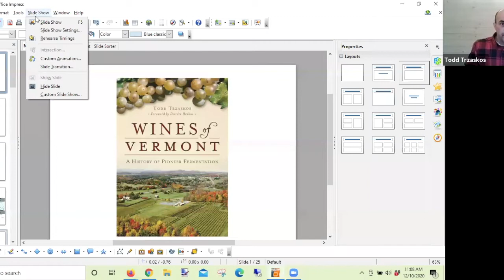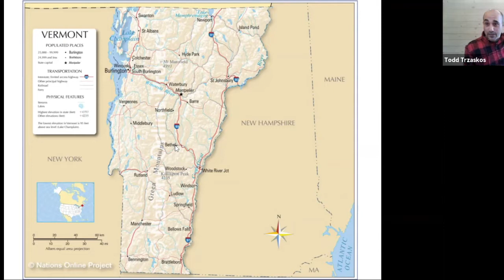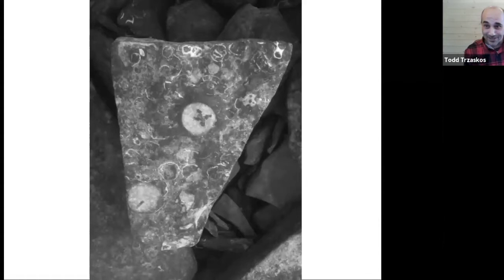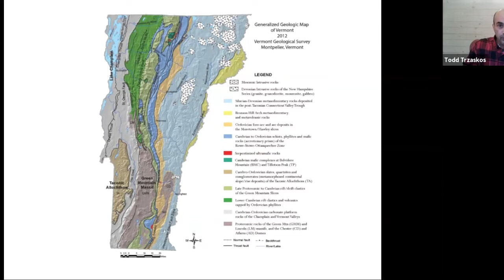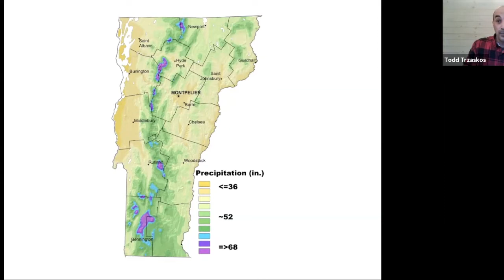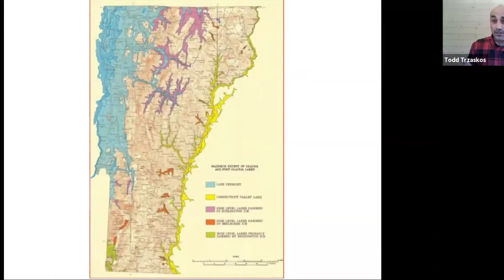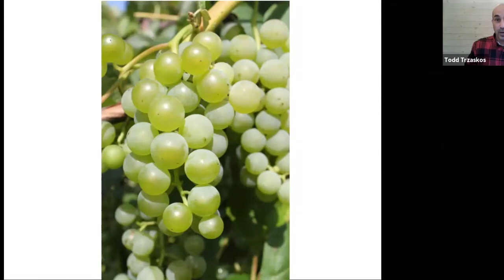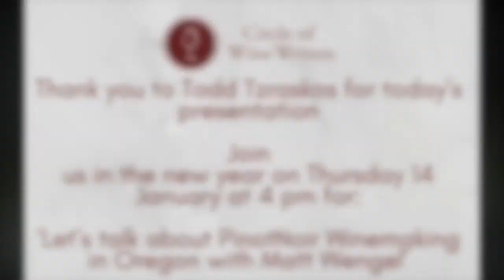‘Let’s talk about Vermont Wines with Todd Trsaskos’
‘Let’s talk about Vermont Wines with
Todd Trsaskos’
 online seminar at 4.00 pm on Thursday 10 December 2020